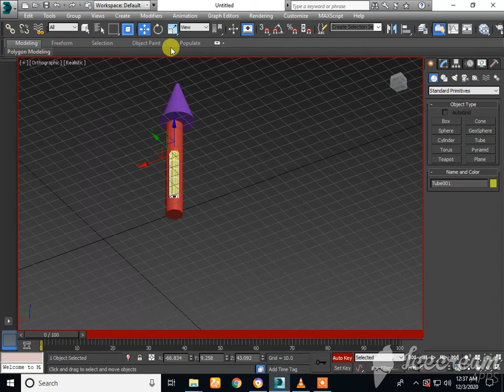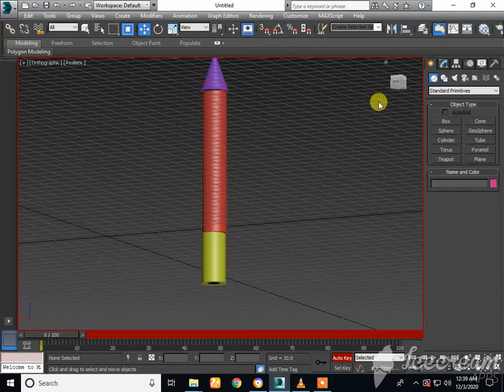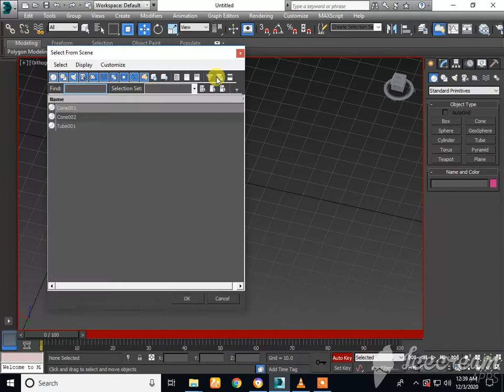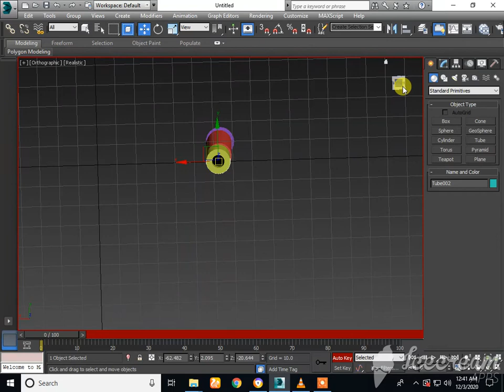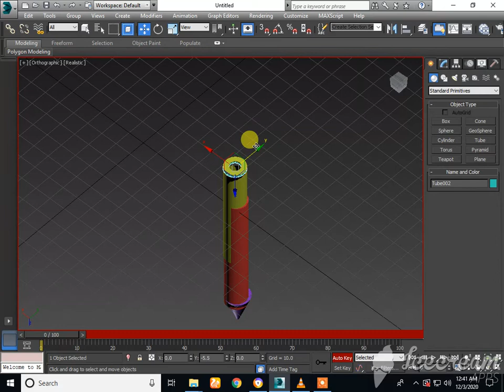the nuclear weapon materials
it is a said to be clearing to be had see three dimensional studio max styling modeling deigned as I knew also had see numerous at least releasers is a only videos at erasing highly level formula just like geographic videos